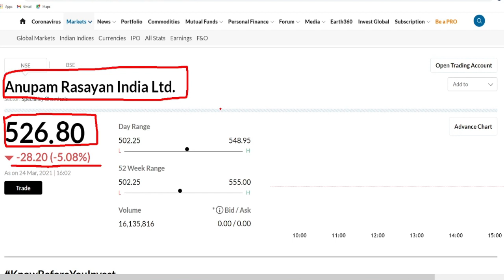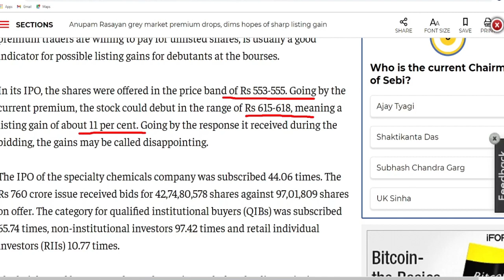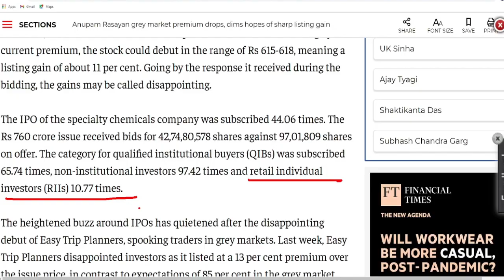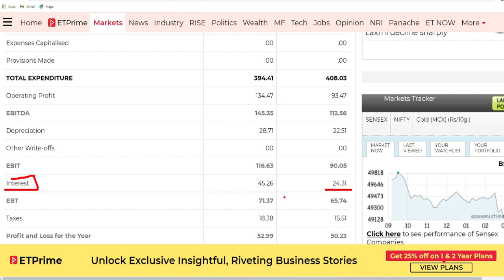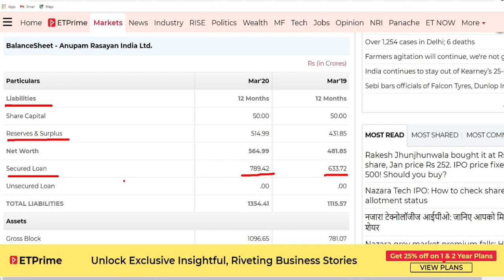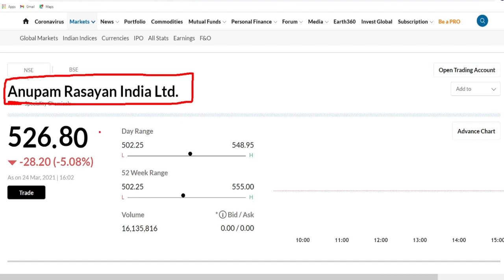Anupam Rasayan Stock Analysis!Anupam Rasayan Share buy or not!Anupam Rasayan IPO & Share Latest News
This Video is about Anupam Rasayan Share.
We have covered following points in this video -

1. Anupam Rasayan Stock Analysis
2. Anupam Rasayan Fundamental Analysis
3. Anupam Rasayan IPO subscription status
4. Anupam Rasayan Share buy or not

There are many more details please watch complete video to know that.